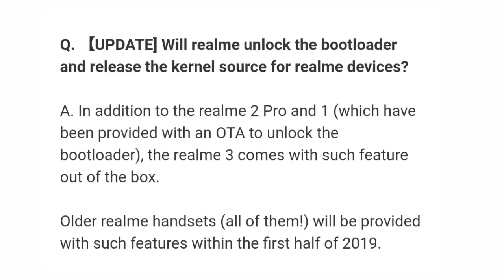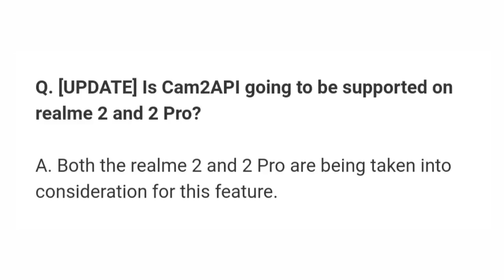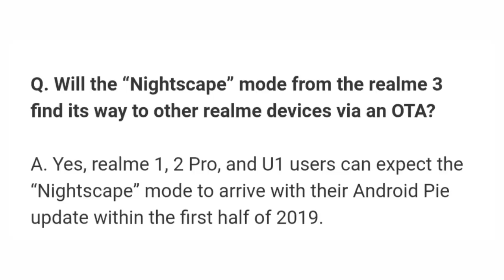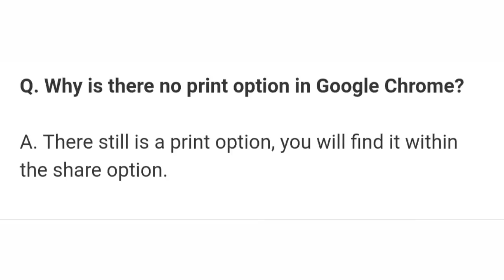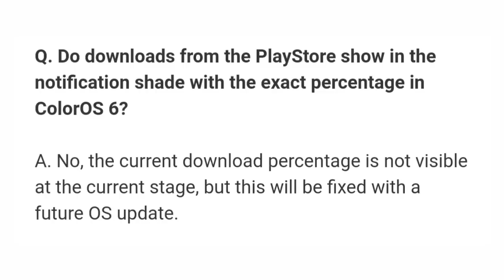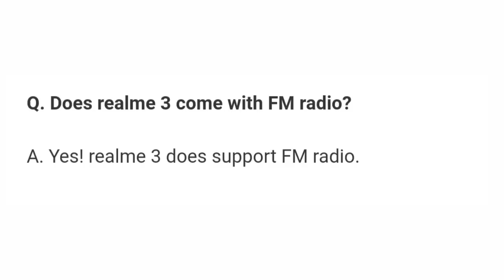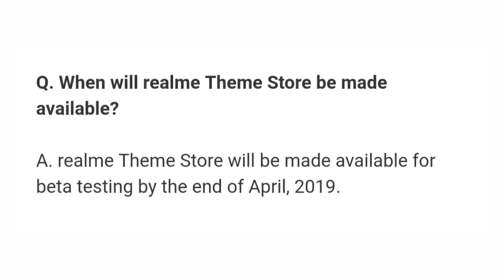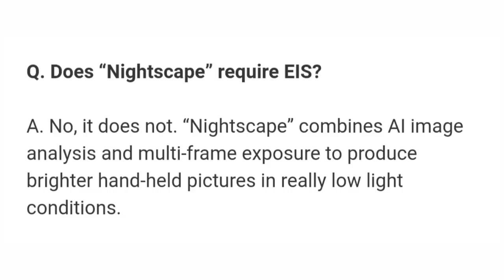Realme Update | Realme Cam2API | Realme Nightscape | Realme Chroma Boost | Realme 1 Update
My Realme 1

My Realme U1

My Realme 2